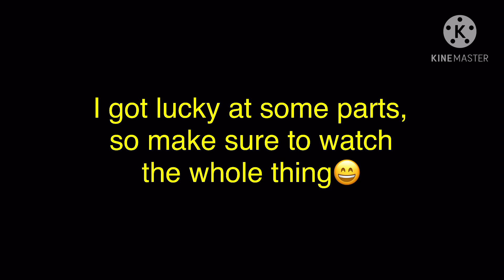25,000m in Beach - Lvl 51 Chest - HCR2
🔹Jim Yosef - Firefly pt. II

🔹Elektronomia - Sky High pt. II

🔹Elektronomia - Breeze